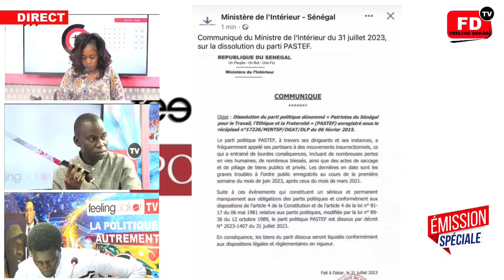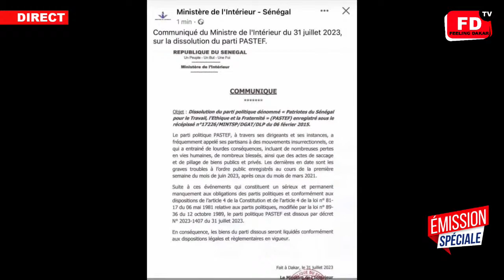Sonko persécuté, Pr!son de Sébikotane : Antoine Diome démolit par le Juriste Adama Diouf "illégale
🛑Urgent- Ça chauffe- Sonko envoyé en Prison- Antoine Diome dissous le Pastef- Ses militant en colère